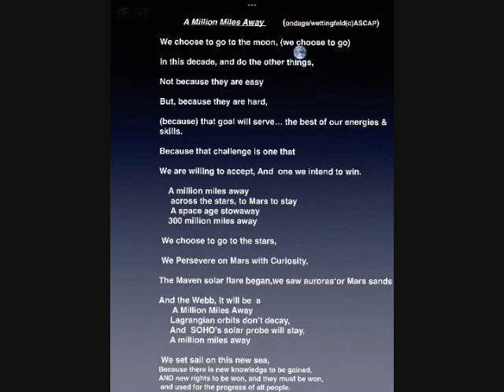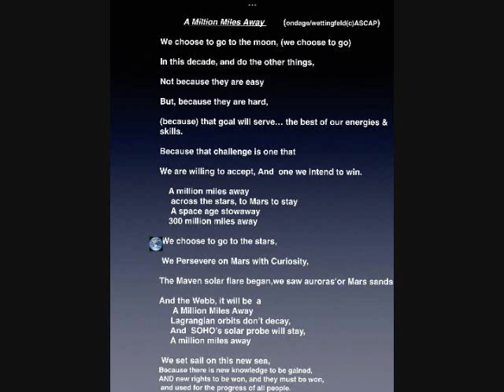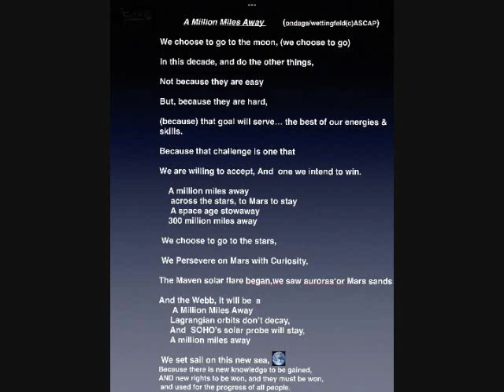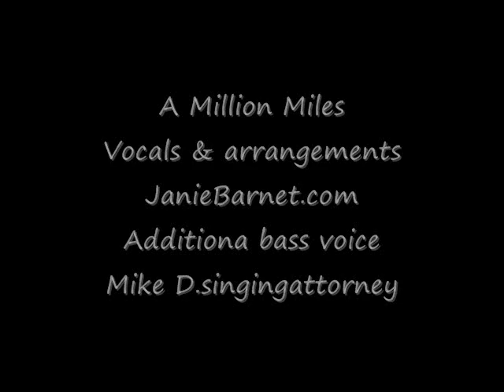MillionMilesVOCALS choir 0002 lyric video (C 2021 tmpnyc.com music)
Million Miles VOCALS choir mix 0002 Lyric Video (C 2021 music). - w Lasers, Rockerboogie, & wind @perserverence